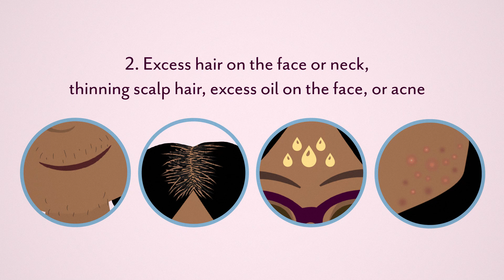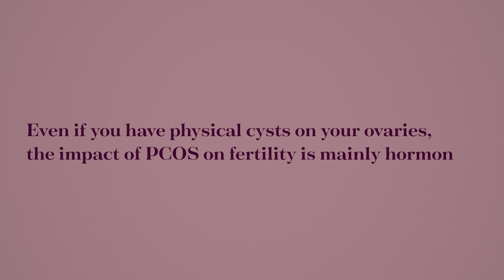What is Polycystic Ovarian Syndrome(PCOS)?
Polycystic Ovarian Syndrome, or PCOS, is an endocrine-based condition that affects about 5-10 percent of women in their reproductive years. Because of its effect on the endocrine system, hormonal imbalances are often found in those who are diagnosed with PCOS. There are different types of PCOS and symptoms may not show up the same in every woman, but there are some common overlaps regardless of what type of PCOS is diagnosed.

Due to the many complications that are often associated with PCOS, it is very important to tell your physician about any family history or current symptoms being experienced. If left untreated, PCOS can lead to complications such as:

Heart disease
Endometrial cancer
Infertility
Nonalcoholic Fatty Liver Disease (NAFLD)